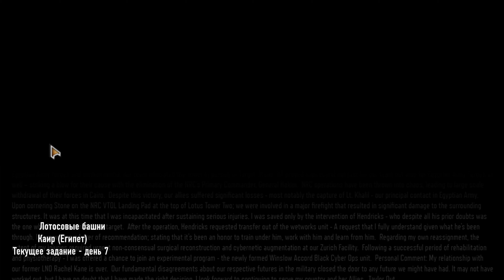Call of Duty: Black Ops III --- Лотосовые башни #10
Прохождение игры ---   Call of Duty: Black Ops III  ---  Лотосовые башни (десятая миссия) #10